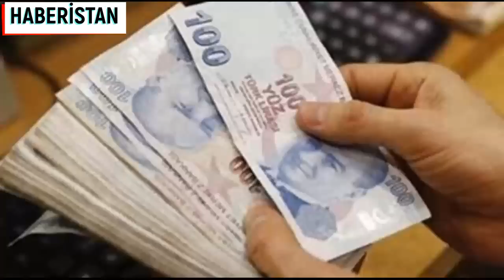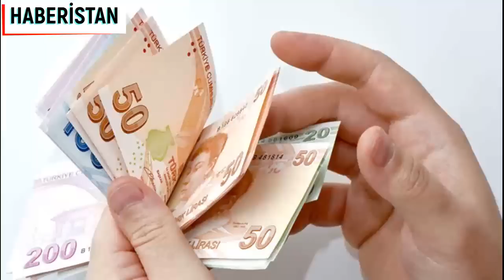EMEKLİLERE 500 TL EK ZAM GELİYOR HEMEN BAŞVUR ZAMLI MAAŞI KAP EMEKLİ HABERİ